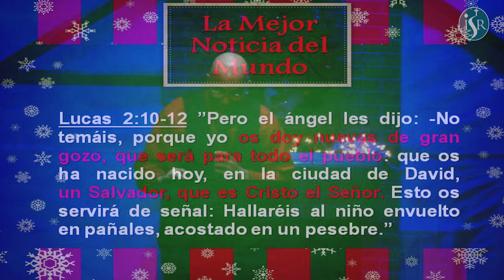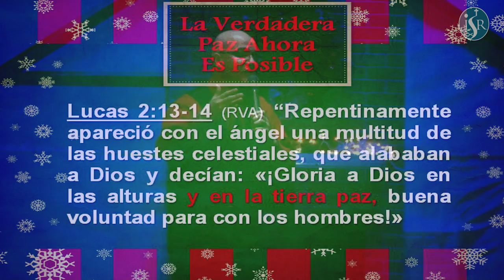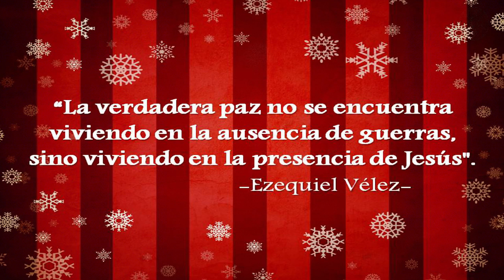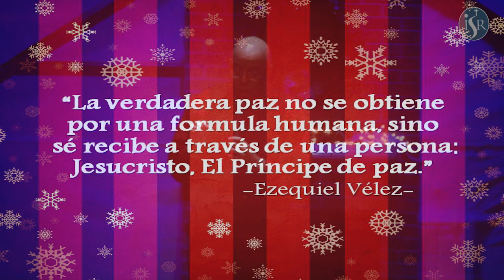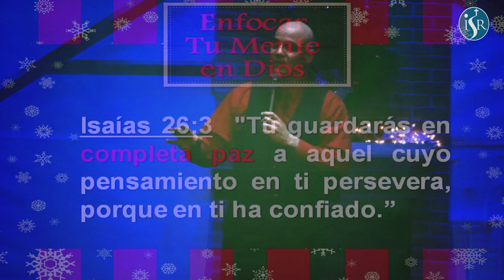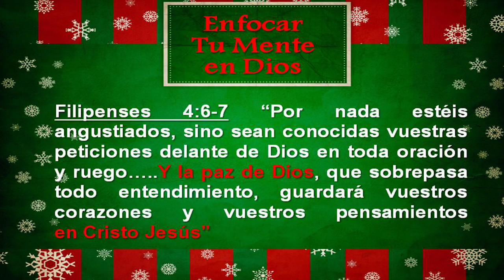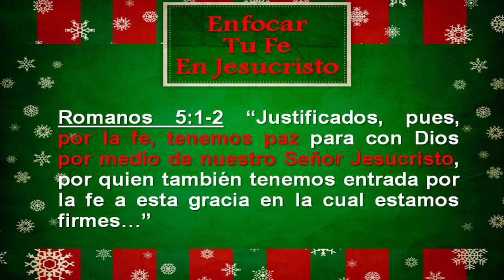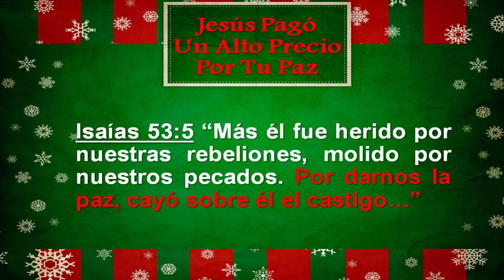Como Vivir en Completa Paz